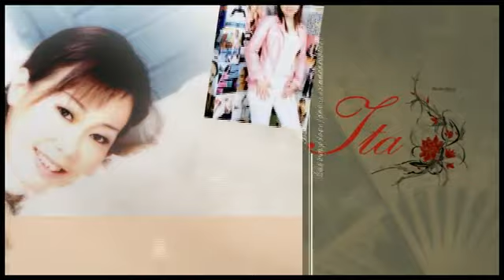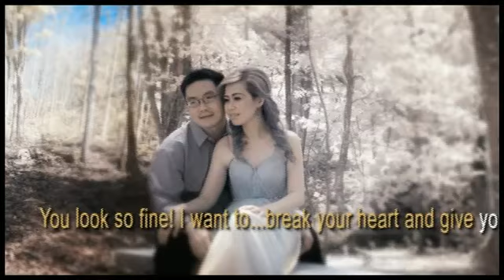Animated Photo Biography Clip of Hujiyono and Ita